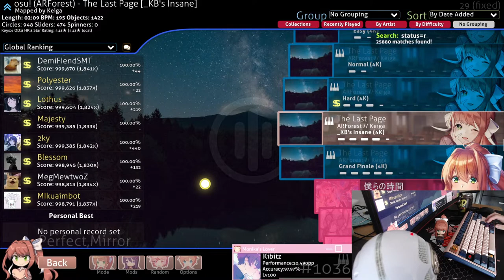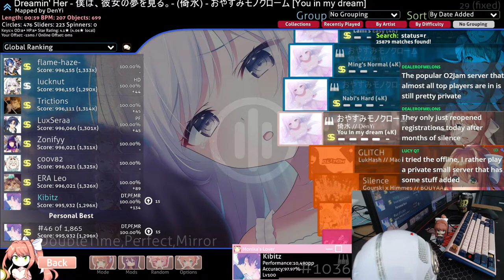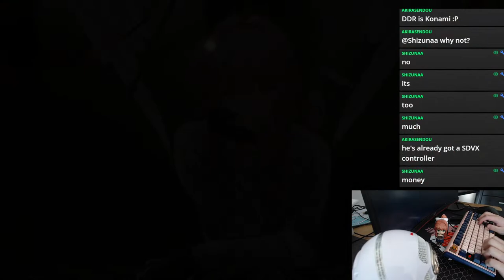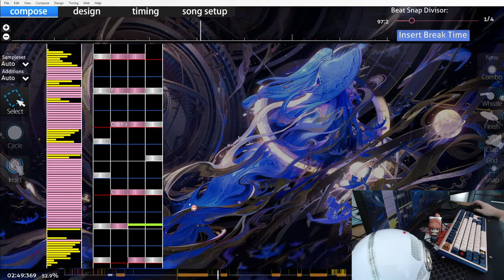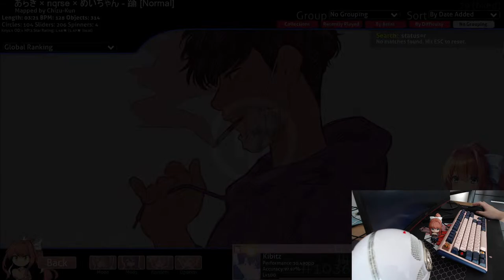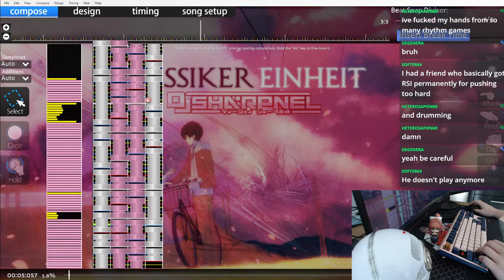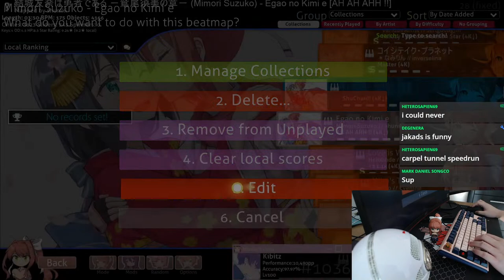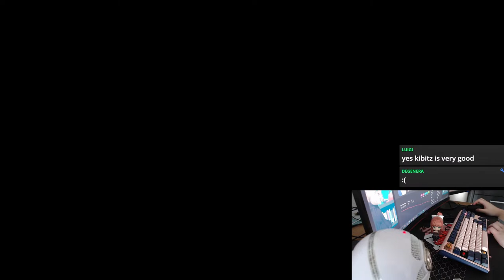🔴LIVE🔴 Short osu! Stream - Playing Ranked Maps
Hi :3

►You Can Also Support By JOINING As A Member!